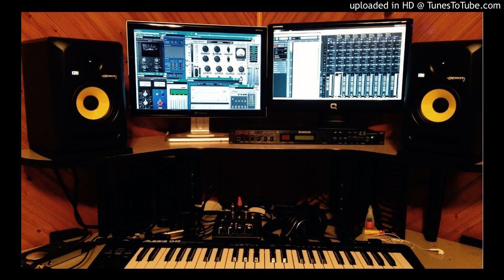ITS JTOM D MELODY GENIUS 3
MELODY GENIUS FREE INSTRUMENTAL SERIES (GRAVITINO 3)